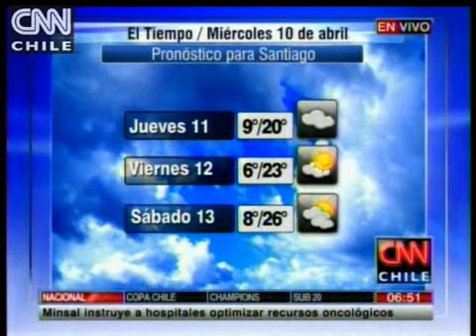El Tiempo: Miércoles 10 de abril de 2013